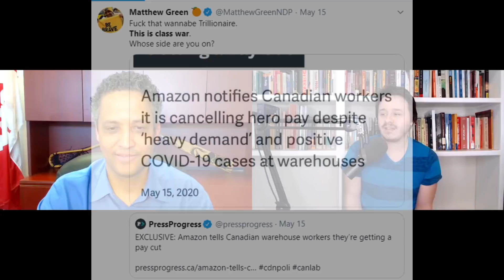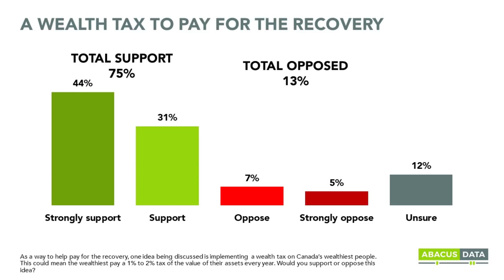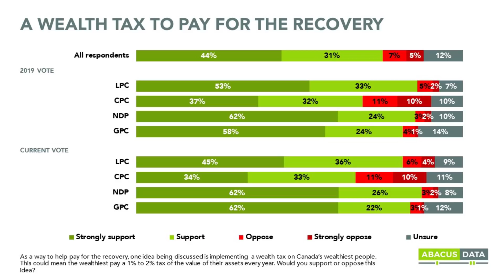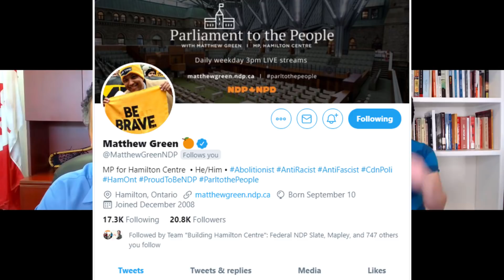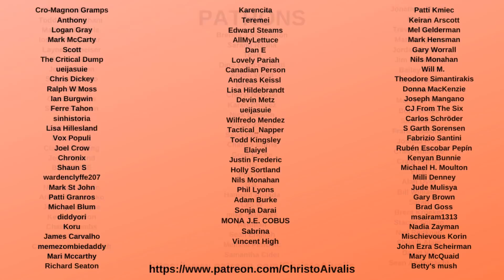Canadian Politician HAMMERS Jeff Bezos over Amazon Wage Cuts (With Matthew Green)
Last week Jeff Bezos and Amazon announced that they would be cutting the wages and overtime pay of workers in Canada. This was all while Jeff Bezos was announced to be on pace to become a Trillionaire off the backs of his workers

This led NDP MP Matthew Green to call Jeff Bezos out, suggesting that this is a class war and working people need to fight back

In this interview, I speak with Matthew about taking on Amazon, and supporting a Wealth Tax to ensure that working people don't bear the brunt of economic recovery